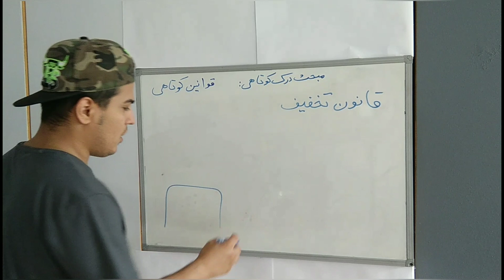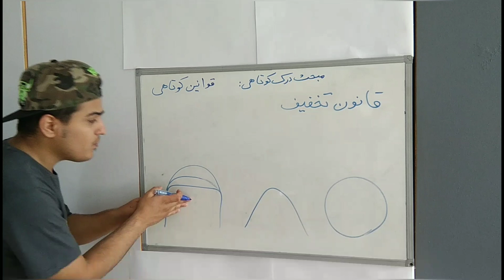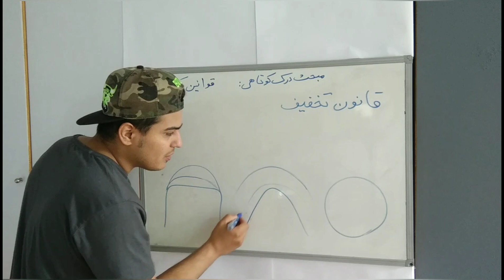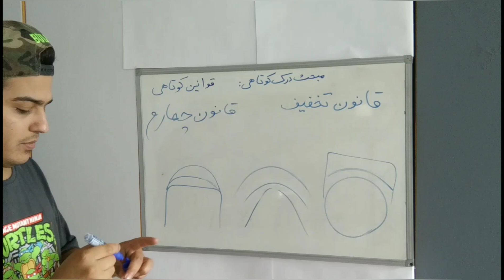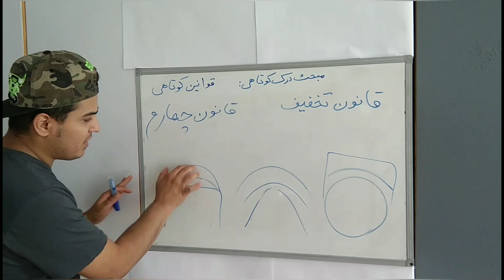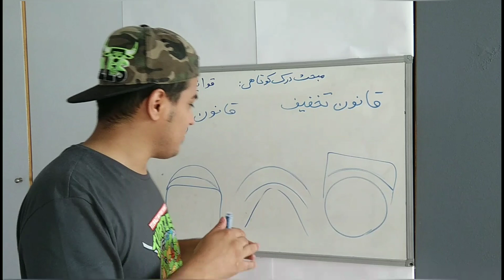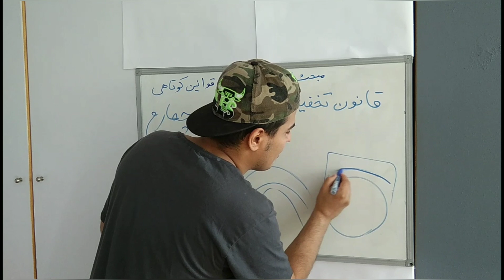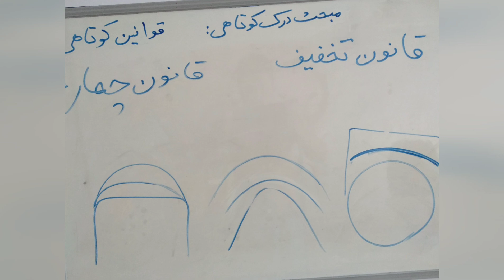آموزش قانون تخفیف(قوانین کوتاهی)مبحث درک کوتاهی قسمت 17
سلام در این ویدئو که مبحث درک کوتاهی قسمت هفدهم هست، به شما قانون تخفیف را آموزش میدمهم⁦✂️⁩💈
لطفا اگر هنوز مشترک کانال نشدین مشترک بشید و زنگوله را بزنید🙏⁦✂️⁩💈